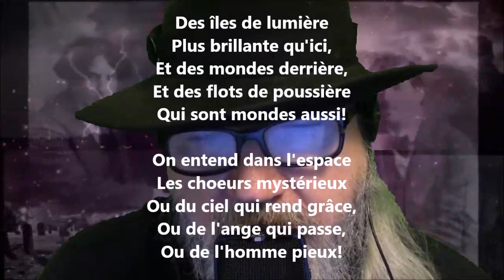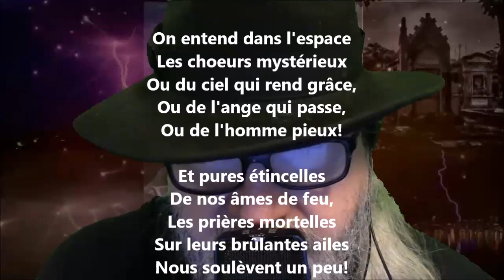La tristesse - Alphonse de Lamartine lu par Yvon Jean